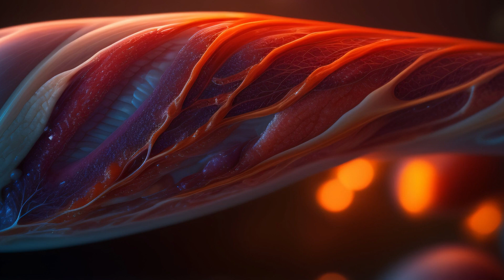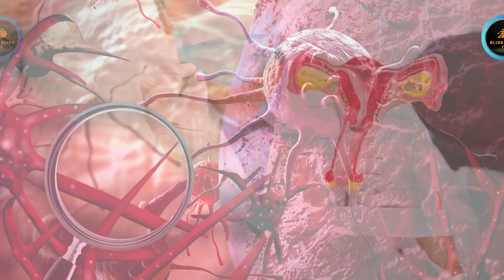Previously Unknown Material Could Revolutionize Cancer Treatment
Unveiling a Game-Changer: The Unknown Material Redefining Cancer Treatment
The Secret Weapon Against Cancer: The Discovery of an Unprecedented Material
Breaking Barriers: How an Unidentified Substance is Transforming Cancer Therapy
From Mystery to Miracle: The Newfound Material Set to Revolutionize Cancer Care
Unprecedented Hope: The Potential of a Previously Unknown Substance in Cancer Treatment
A Paradigm Shift in Oncology: The Hidden Material Shaping the Future of Cancer Therapy
The Next Frontier in Cancer Research: Unearthing the Power of an Enigmatic Substance
Unmasking the Enigma: The Unprecedented Material with Cancer-Fighting Potential
A Quantum Leap in Cancer Medicine: The Uncharted Material that Could Save Lives
From Lab to Lifesaver: The Unidentified Substance Poised to Change Cancer Treatment Forever